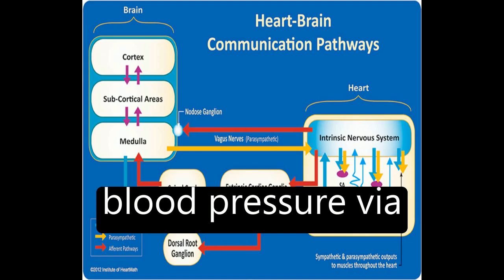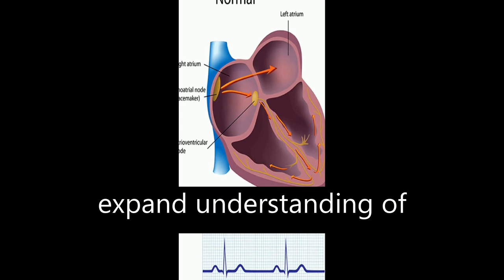A healthy heart is not a metronome: An integrative review of the heart’s anatomy and ... | RTCL.TV